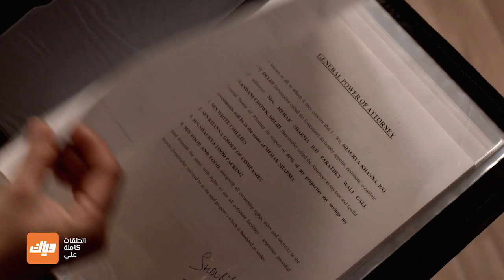مسلسل حب يتخطى الزمن 2 - حلقة 32 - جزء 1 - حلقة كاملة | وياك